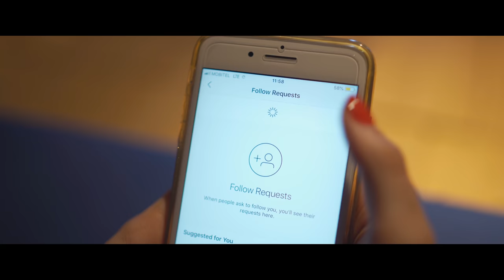ANSAMBEL VZROK - UKRADEL TE BOM (Official Video)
Glasba: Gašper Šinkovec
Besedilo: Matej Kocjančič

Kamera: Matic Nikolavčič
Dodatna kamera: Žiga Miklič
Montaža & Color grading: Matic Nikolavčič
Make up: Hana Zupan

Avdio produkcija: Klemen Hribar

Zahvala: Ribiška družina Novo mesto